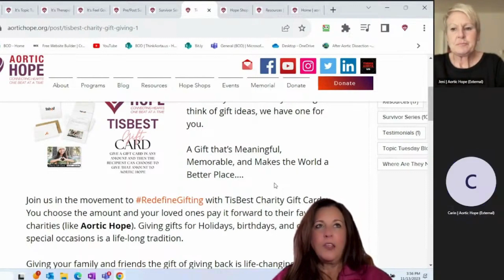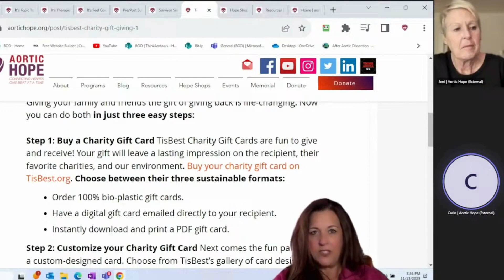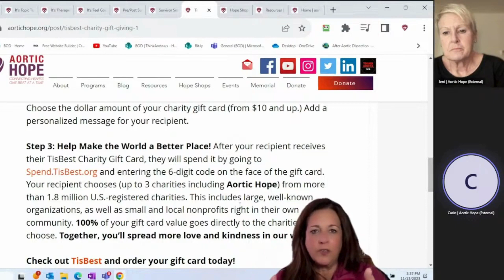AHTV Tisbest Promo 11.12.2023